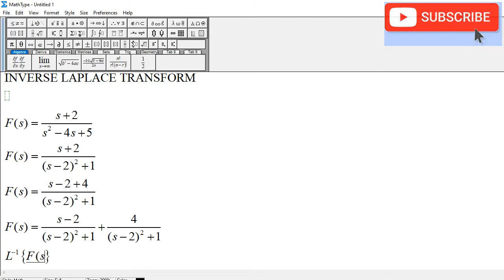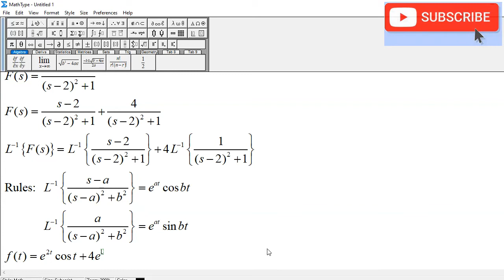Inverse Laplace Transform of (s + 2)/(s^2 - 4s + 5)